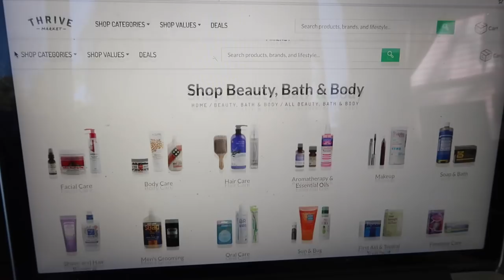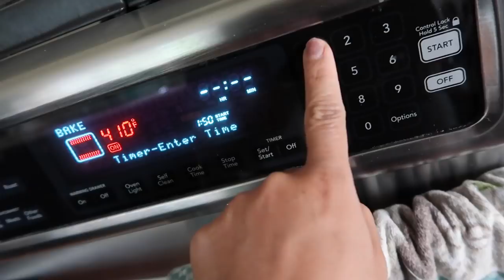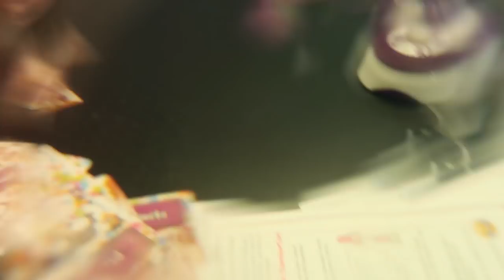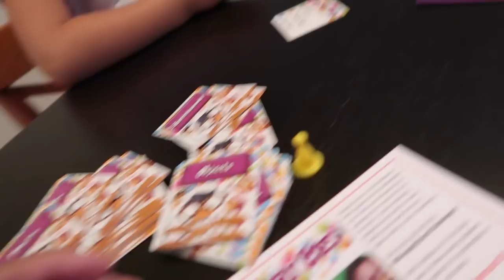We're not so sure about this... - ItsJudysLife Vlogs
We make vegan pizza for the first time using ingredients from Thrive Market!

Judy's Links

Benji's Links

Vlog Camera We Use:

Blendtec Blender